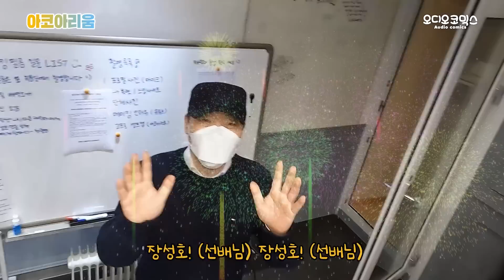아코아리움 43화 - 갔다와 허니 / 가보자고 허니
※ 오디오 코믹스에 올라오는 모든 영상 가공 및 조각 영상 등은 SNS / 타 사이트 / 타 계정 등으로 올리지 말아주시길 간곡하게 부탁드리겠습니다. '오디오코믹스'의 영상은 '오디오코믹스 공식계정'에서만 시청하실 수 있습니다. ※
※ 캡쳐는 허용하고 있으나 출처는 꼭 남겨 주세요. ※